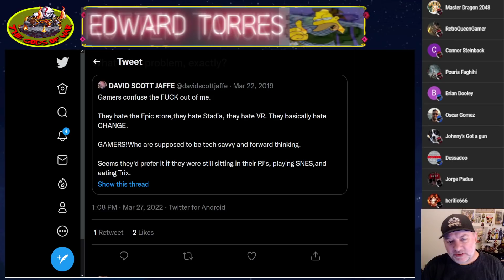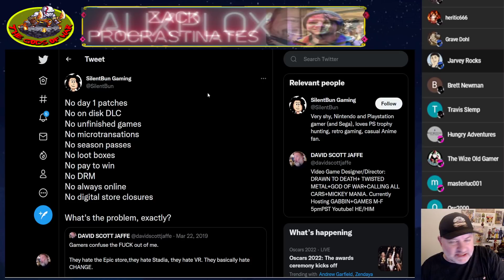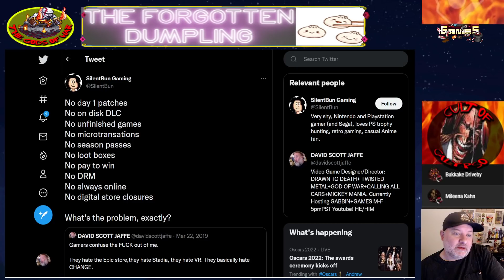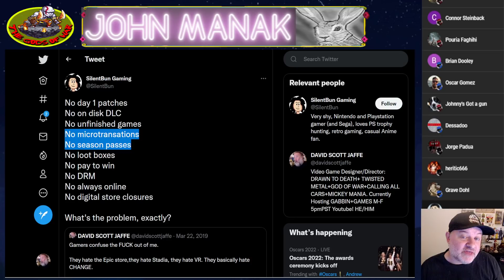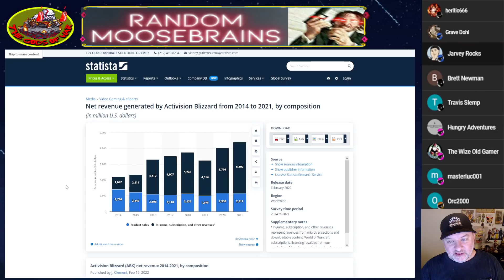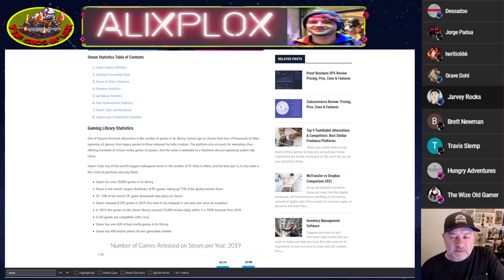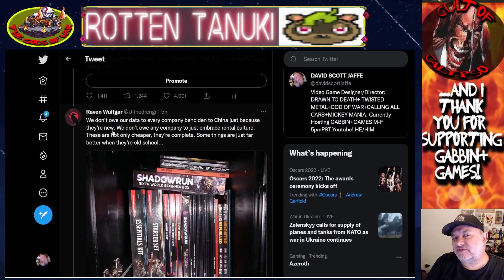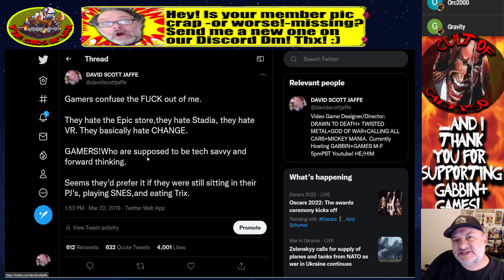Do you agree with this guy's tweet?!?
USE OUR LINKTREE FOR all sponsor links+ links about how to become a GABBIN+GAMES